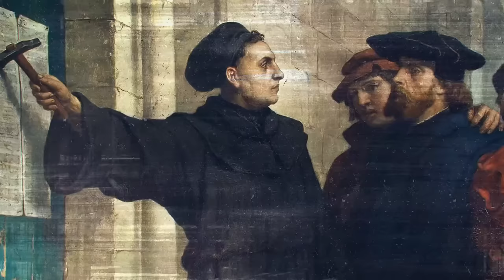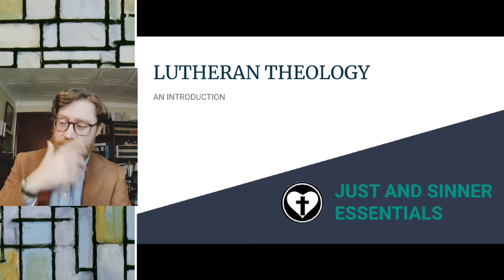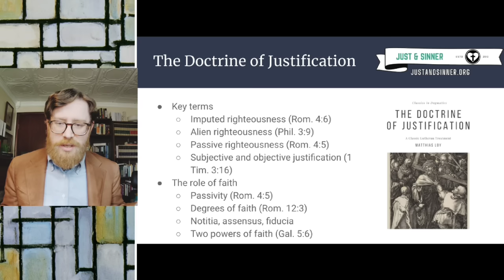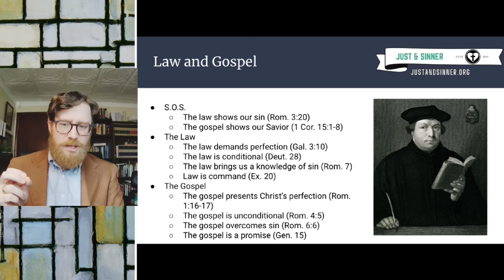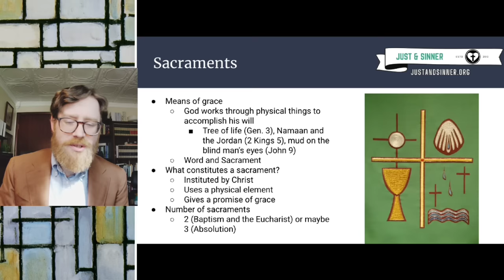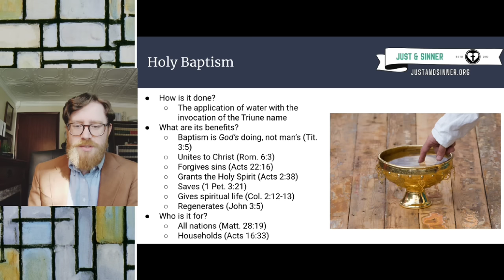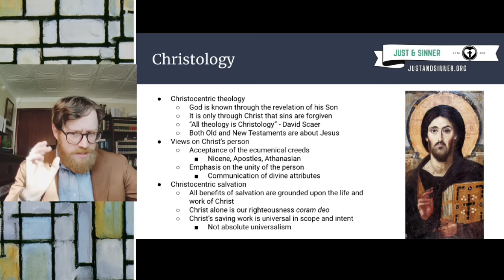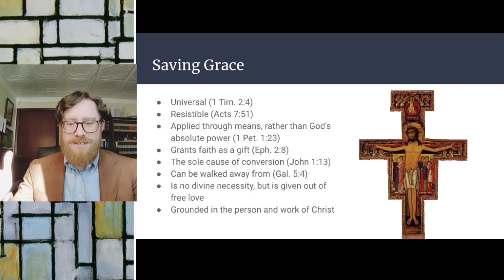An Introduction to Lutheran Theology (J&S Essentials)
This program is part of our Just and Sinner Essentials series. This is an introduction to Lutheran Theology.